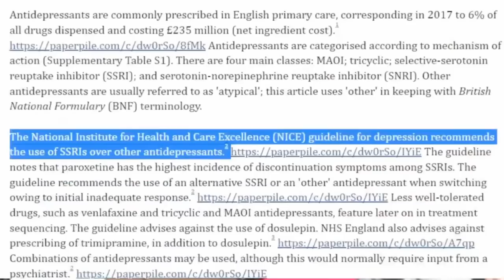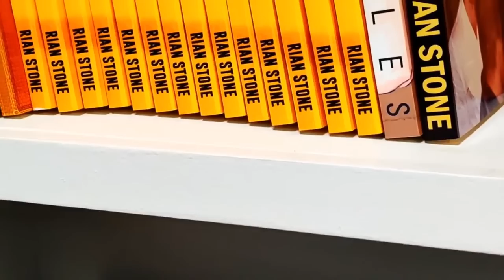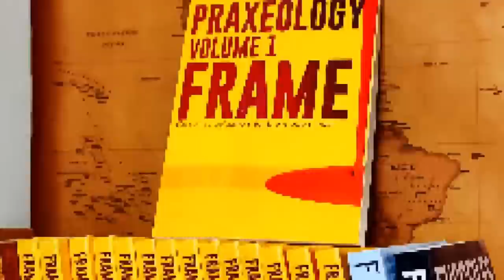What happens a decade after the Red Pill | Red Morning